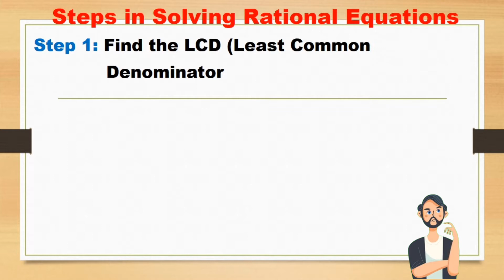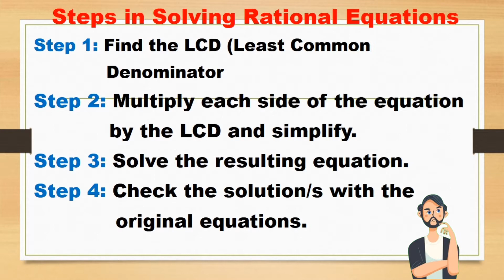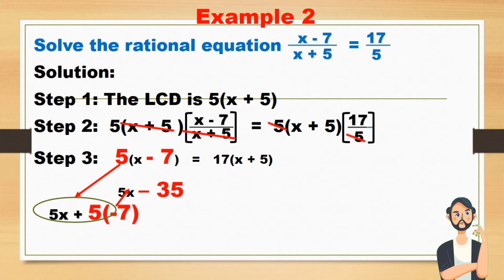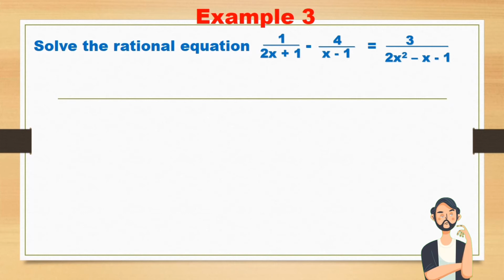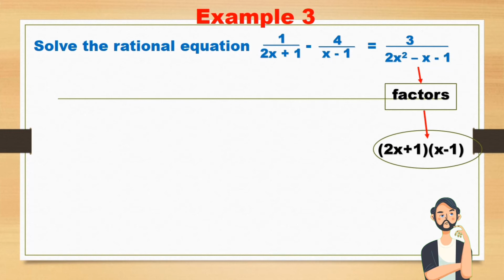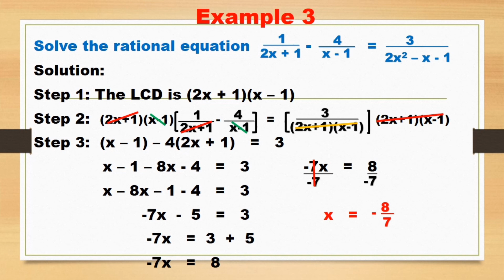Solving Rational Equations (General Mathematics)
This video is align to modules of General Mathematics for Grade 11(Senior High School). Detailed and easy to understand. Fit for students on their modular or online learning. Good for self-study at home.